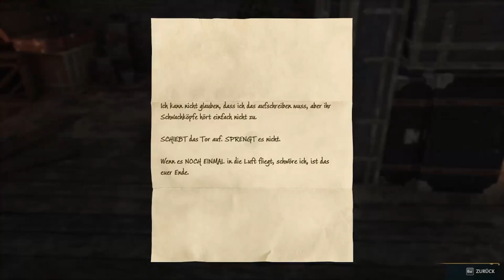HOGWARTS LEGACY #44 🧙 In der Wilderer-Festung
Hogwarts Legacy Part 44 In der Wilderer-Festung